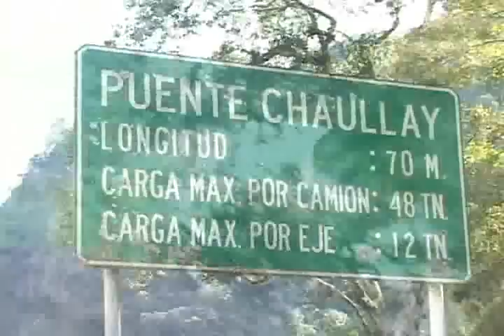Quillabamba ñustahispana.wmv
Ñustahispana y Vilcabamba son restos arqueologicos ubicados en Quillabamba este es un musicalizado del programa de Tv Turismo Total Producido por NEVIZA TV